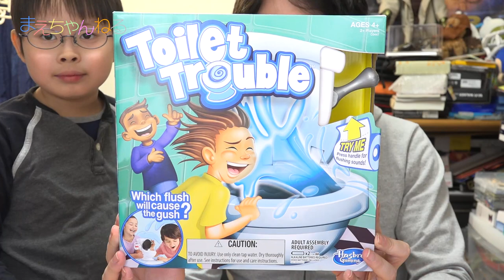【日本未発売】トイレのお水が逆流！(乂∀・) 海外トイ Toilet Trouble | まえちゃんねる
年末年始にフロリダへ行っていた際に、現地のトイザらスで購入しました！^^
トイレの水が逆流して顔にかかるドキドキ系ゲームです！
どことなくPie Face!に似ていますねw

ただ、水の吹き出す量が結構あるので、かなり楽しめました（笑）